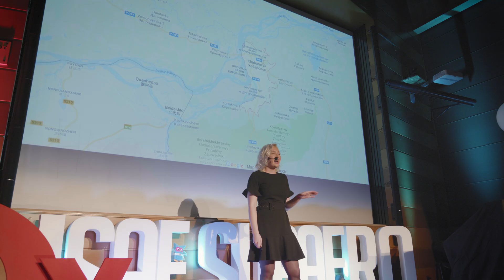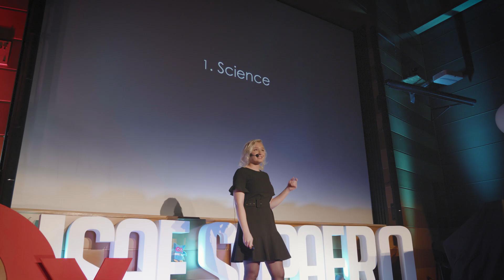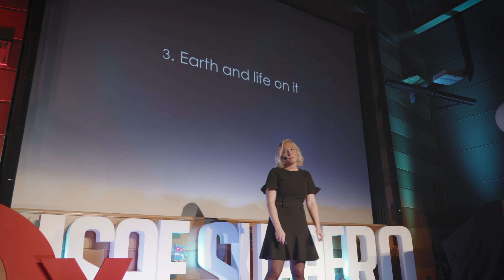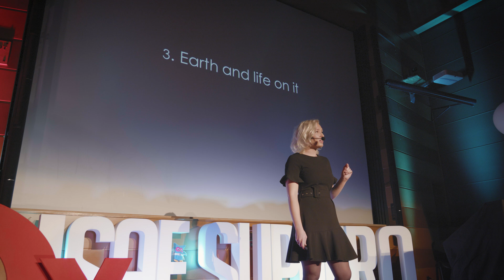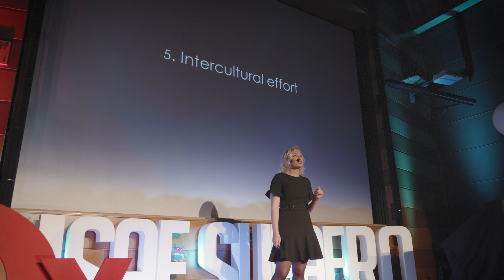To Mars together: 5 reasons to explore the red planet | Yulia Akisheva | TEDxISAESUPAERO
From far Eastern Russia to south of France through Sweden, Yulia has already discovered many facets of our world. Studying aerospace engineering, she is now aiming for a far more distant target : Mars. And she knows that it won't be reached if we, as a species, don't cooperate more than ever before. During this talk, Yulia gives us 5 good reasons to go to the red planet TOGETHER.
Make yourself comfortable, the take-off is imminent. Yulia,Born in 1994, is passionate about Space and particulary the conquest of Mars. As she says it by herself :  "I am now at the beginning of my career but believe me if I tell you that it has already been a long bumpy space journey, exactly 10804 km of aspirations, limitations, dreams, failures and successes.
My Martian roots stretch back to Khabarovsk a Far Eastern city in Russia so far from the space industry, I hid my space dream deep enough that not a single person knew of my passion until 18 years later, already in Stockholm, Sweden, after I had applied exclusively for Aerospace Engineering at KTH. Having evolved from someone who had once buried her dream to somebody who dug it back up half way around the globe and whom friends call “the Mars girl” today." This talk was given at a TEDx event using the TED conference format but independently organized by a local community.